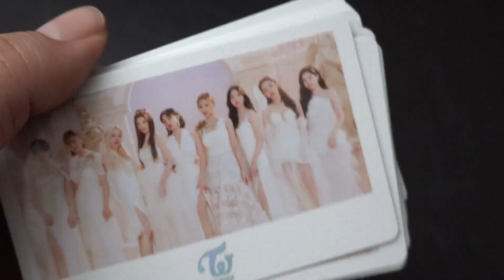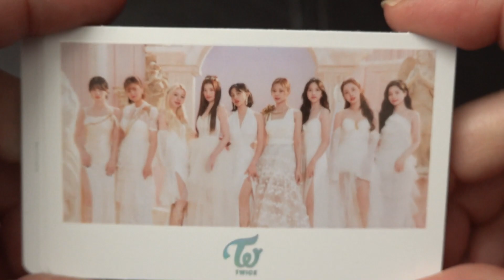Twice Ready To Be Japan Set Unboxing!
THIS CONCEPT IS SO GORGEOUS!!!